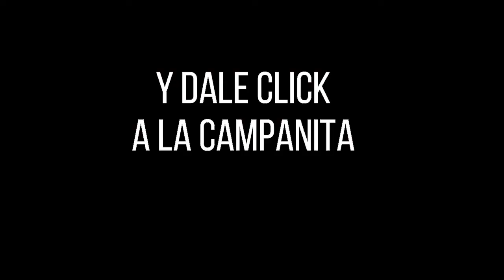Resultado CARIBEÑA DÍA del domingo 03 de octubre de 2021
Hola buenas tardes, te presentamos los resultados de las loterías y chances en Colombia, vamos con el Resultados del Chance Caribeña día del domingo 03 de octubre de 2021.